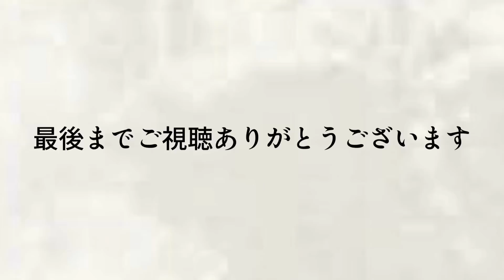【料理】ばんごはん/鶏の唐揚げ《2019/11/26 夕飯》